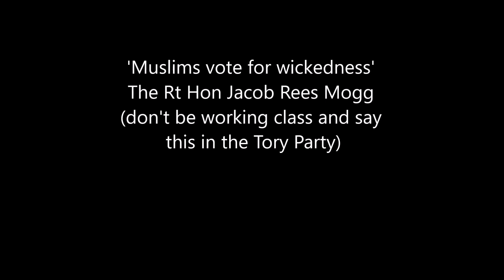'MUSLIMS VOTE FOR WICKEDNESS' - RT HON JACOB REES MOGG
Don't be working class and say this in the Tory Party.

A clip from:
'THE HITLERIAN LEFT AND ISLAMOFASCIST RIGHT'